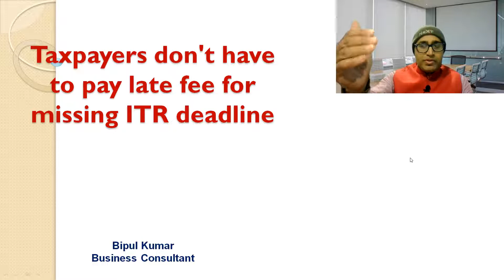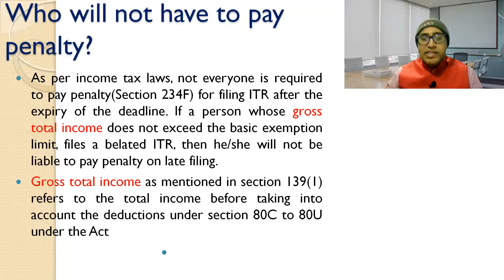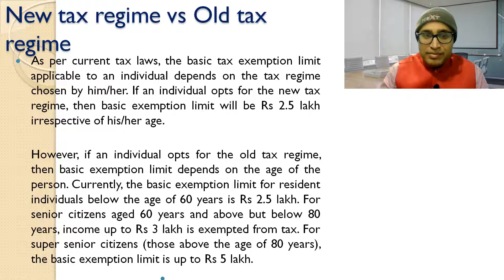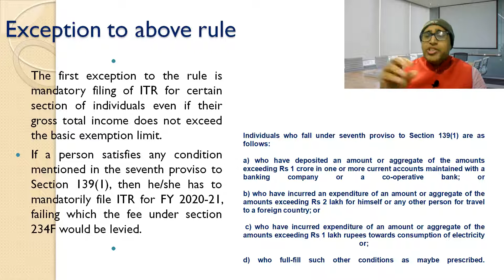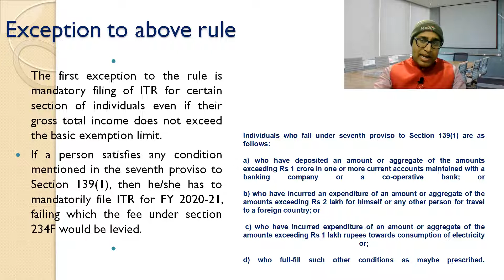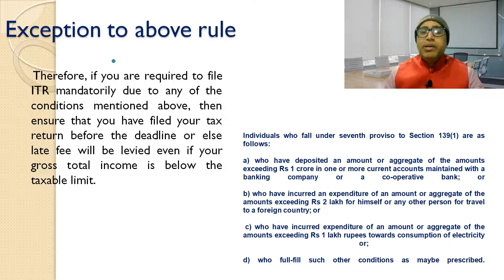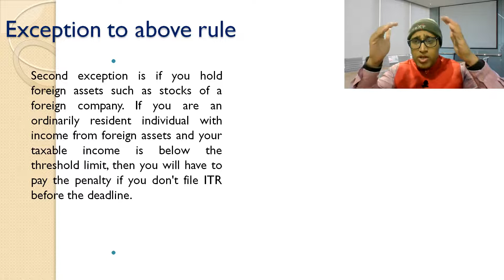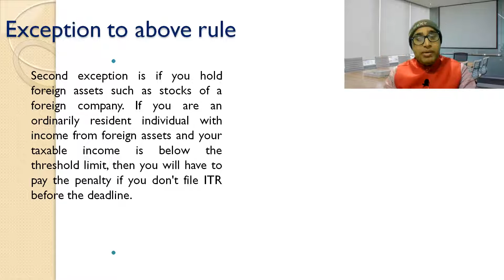Taxpayers don't have to pay late fee for missing ITR deadline II Missing ITR deadline, Don't worry